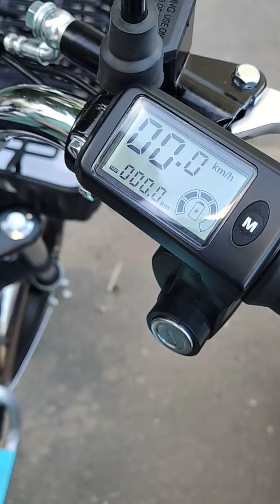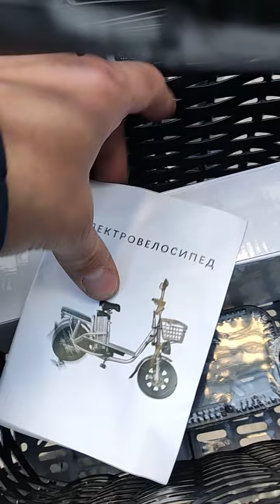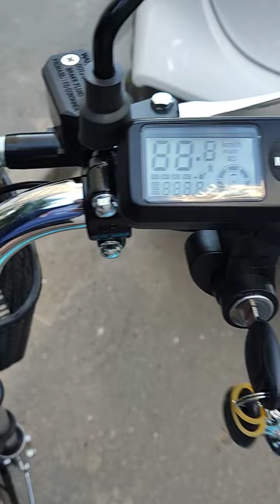Электровелосипед MONSTER GREY X (2023г.) 500W 🔥 60/20Ah🔋 (контроллер 27А)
НОВОЕ поступление мощных и надёжных электровелосипедов MONSTER BLACK X⚫ и GREY X⚪ (черный и серый)

• Модель подходит для работы в курьерской службе, а так же для повседневного использования (город- дача)

• Благодаря широким покрышкам 16х3.0 Вы сможете преодолеть любые преграды (грязь, снег, песок, гравий и.т.д.)

• Мощный мотор 500W  разгоняет велосипед до 64км/ч🏍️

• Аккумулятор Li-ion 60V 20Ah позволит проехать до 65км на 1 заряде (1 акб)🔋

• Данная модель - идеальное соотношение цены, качества и практичности☝️

• Мощный контроллер под багажником на 25 (±2А) позволит Вам перевозить тяжёлые грузы и заезжать в крутые подъемы без труда💪

Максимальная скорость = 60км/ч
Вес велосипеда 50кг (с АКБ)
Запас хода до 65 км на 1 заряде АКБ🔋

🪙 Цена велосипеда = 65 900р.